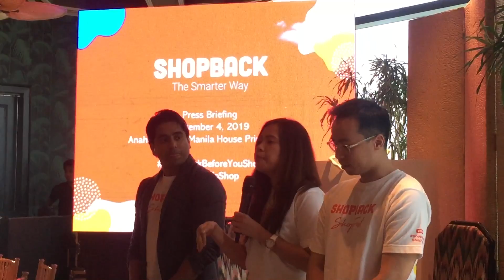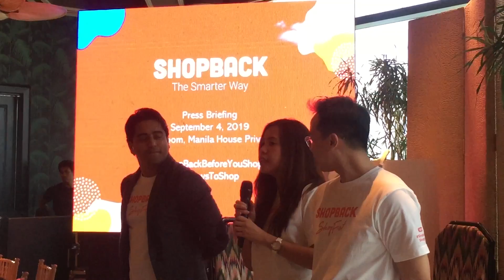Shopback Press Briefing (Part 4)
Shopback executives discuss the features and promos using the Shopback application.